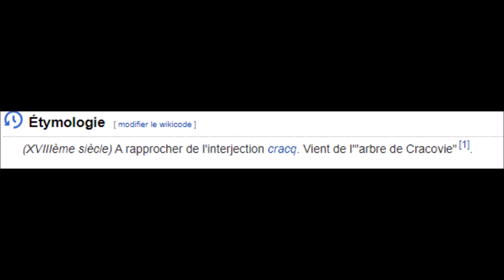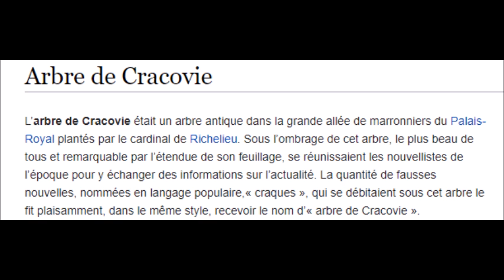12 Coups de Midi Bruno n'est pas Millionnaire la vraie somme dévoilée...